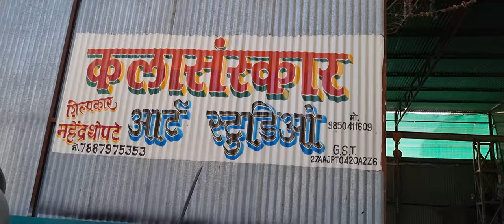ALL OVER LOOKOUT OF SCULPTURE STUDIO ( KALA SANSKAR STUDIO)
ALL OVER LOOKOUT OF SCULPTURE STUDIO IN METAL CASTING
Here we  are going to take over look about sculpture studio ( KALA SANSKAR STUDIO). where we are going to take look on clay modeling, fiber casting, metal casting .

Team: Baba Lalkare, Prabhat Jogdand, Ajay Vairagal, Prakashan Halle, Vicky Dhende, Sidharth Kothli

Special thanks to : owner and Sculpture Artist of this studio MAHENDRA ANANDRAO THOPTE and Sculpture Artist Sudhakar Rankhambe